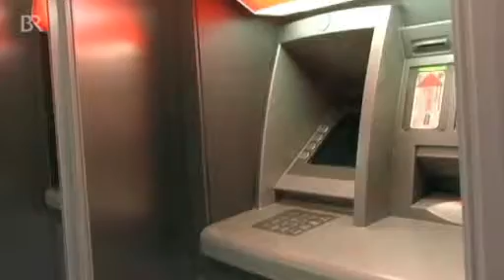Münchner SMS Schwarm (BR)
Beitrag des BR über das Schwarmexperiment (SMSmob/ @TWTflash) der urbanauten im öffentlichen Raum in München. Theaterprojekt im Rahmen des Spielart-Festivals. Weiter Infos